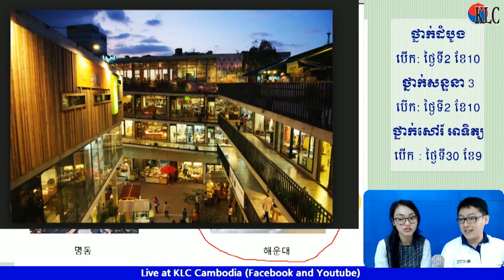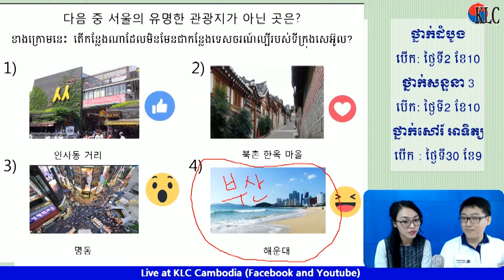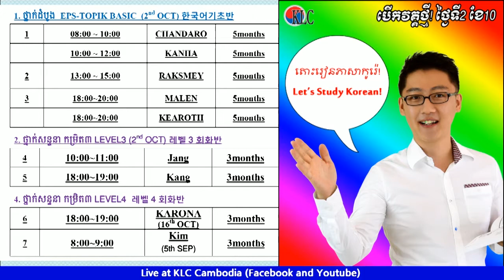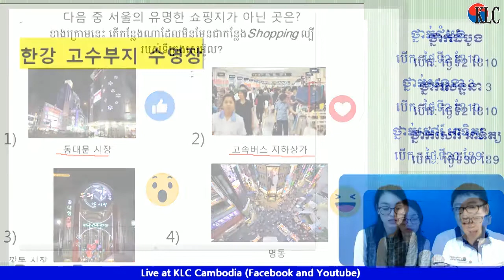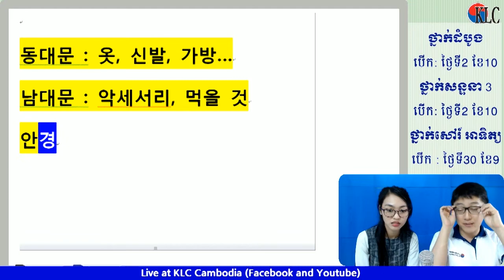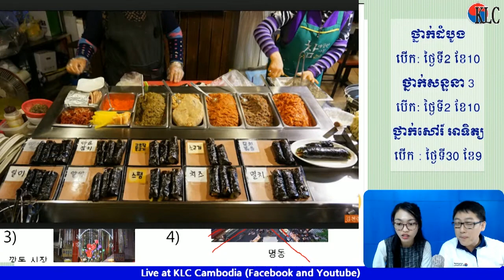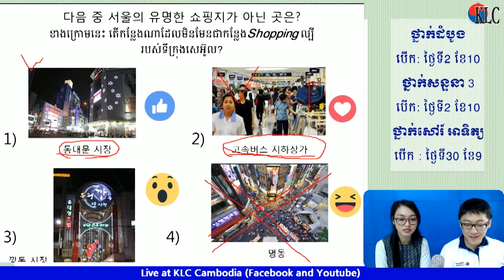[KLC LIVE] សូមបង្ហាញអំពីតំបន់ទេសចរណ៍ដែលល្បីៗនៅប្រទេសកូរ៉េ 한국의 유명한 관광지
តោះ!!!
សូមបង្ហាញអំពីតំបន់ទេសចរណ៍ដែលល្បីៗនៅប្រទេសកូរ៉េ 한국의 유명한 관광지 ជាមួយលោកគ្រូករុណា នៅ KLC
តាមវីដេអូនេះ ~~